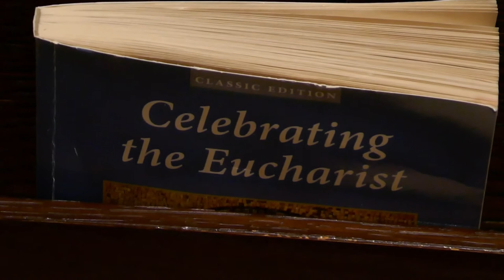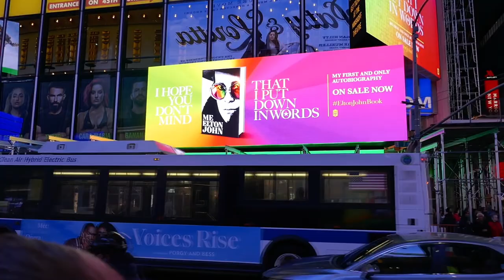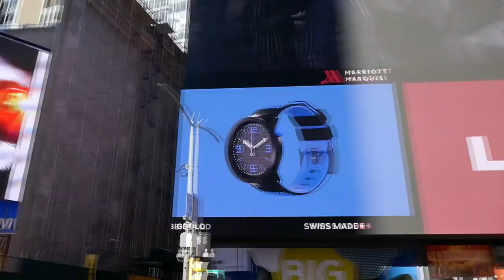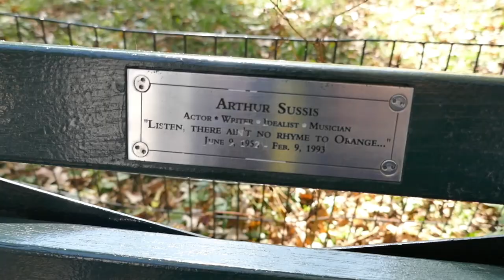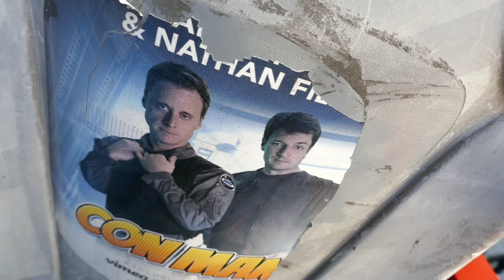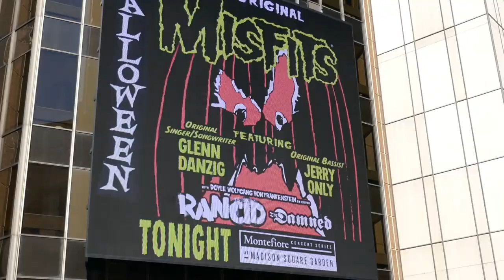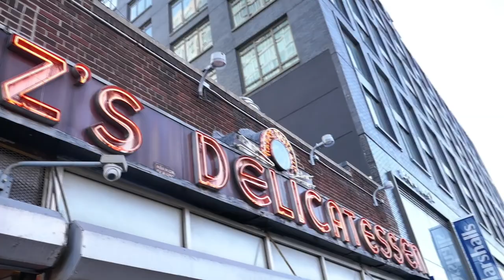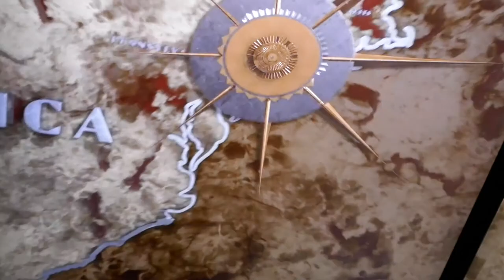VICDNYC 2019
Scott's 50th Bday